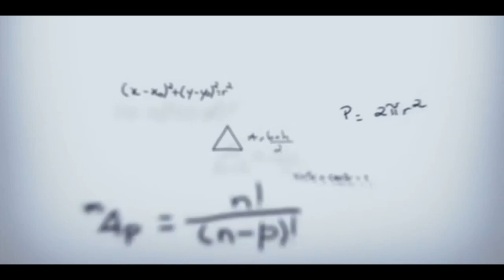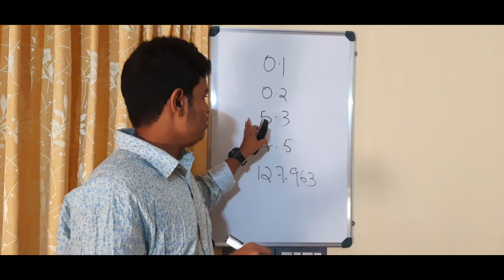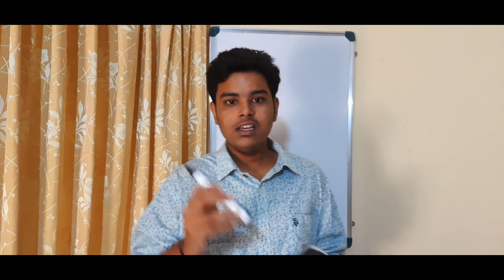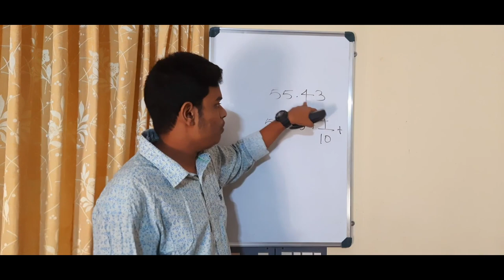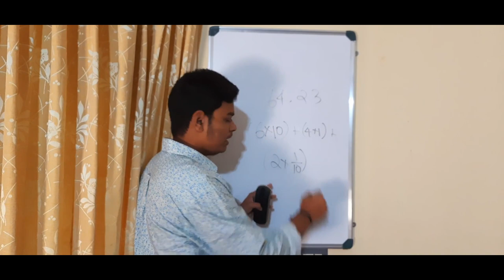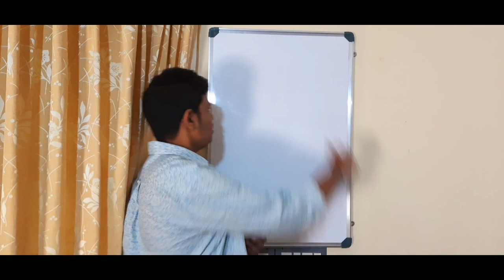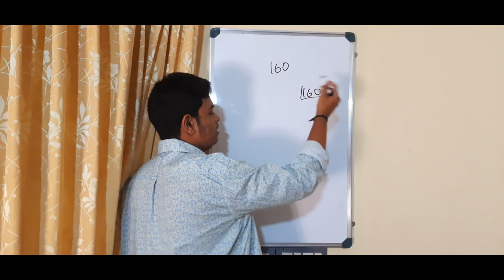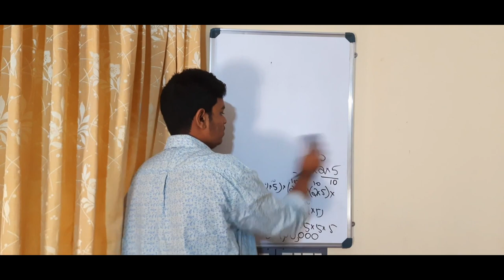CLASS 9 : DECIMAL FORMS (part -1)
This video containd discussion of the first part of the chapter "DECIMAL FORMS" .